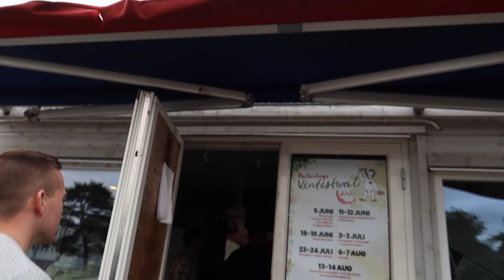Vad gör jag här?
Premiär på Youtube, min första video!
26 augusti 2021, häng med till Halmstad för träning och gött käk!